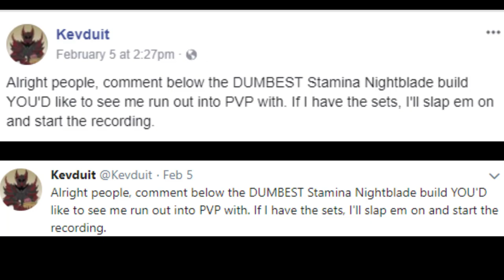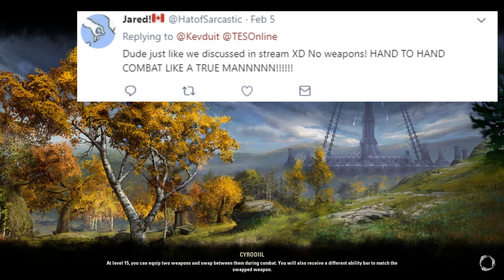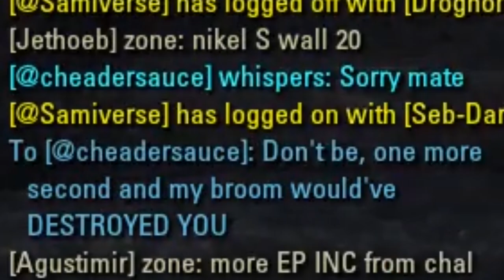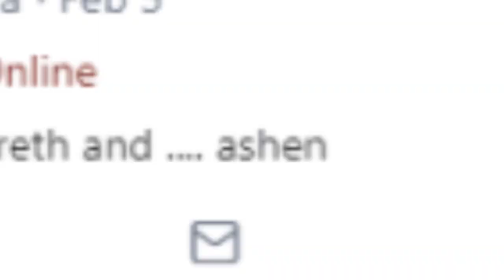BEST Builds in ESO (Elder Scrolls Online Montage)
I asked YOU for your GREATEST build ideas, and so I tossed them into a big salad bowl of OVERPOWERED DRESSING and VIOLA! The 12 BEST builds to ever hit humanity. In existence.